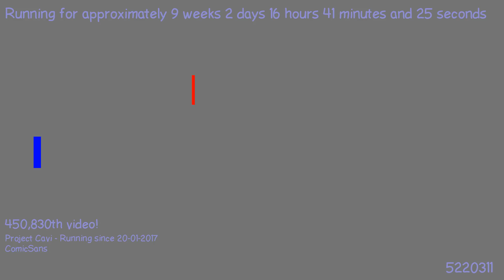1492788765 - Webdriver Cavi - H2